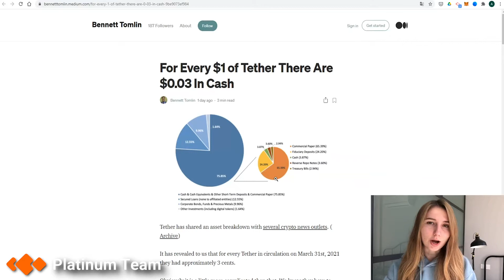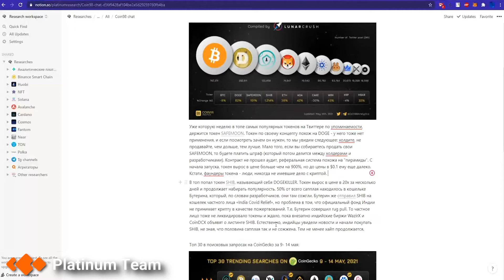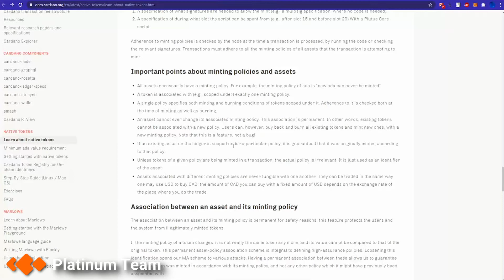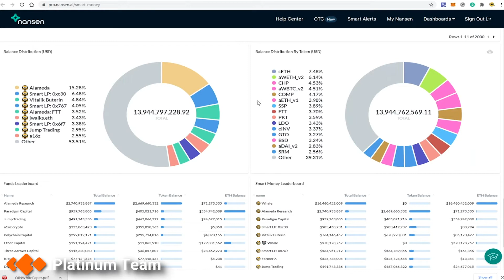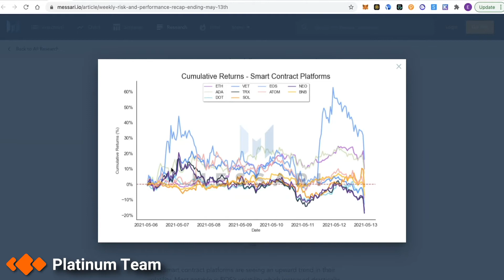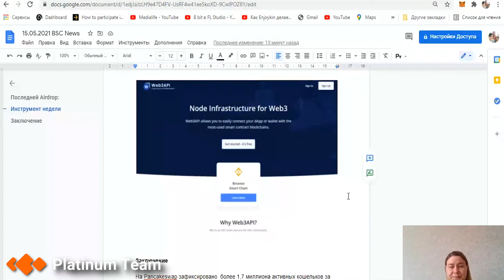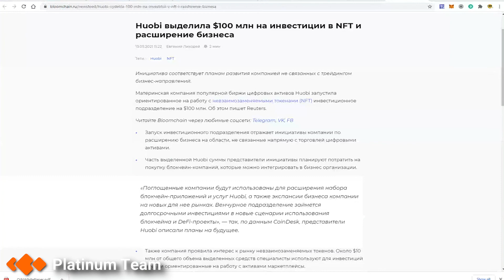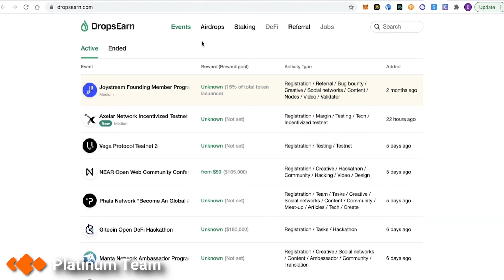[#55] Обзор приложений Drops Foundation; Huobi выделяет $100млн NFT департаменту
Все отчеты мы делаем бесплатно и беспристрастно.

Главы видео:
0:00 Вступление
0:35 Обзор чата Lobster Dao
3:10 Новости Coin98 chat
15:40 Обзор новостей на Nansen
19:00 Отчет Messari
23:27 Последние новости Binance Smart Chain
29:00 Новости экосистемы Solana
32:37 Новости рынка NFT
33:40 Новости проекта NEAR Protocol
35:20 Обзор приложений Drops Foundation

🕒 0:35  — Обзор чата Lobster Dao
• Новый твит Илона Маска про DOGE
• Капитал Framework Ventures
• Материал об обеспечении USDT
✅ Спикер: Антон

🕒 3:10 —  Новости Coin98 chat
• Самые упоминаемые токены в Twitter за последнюю неделю
• Топ 30 в поисковых запросах на CoinGecko за 9 - 14 мая (новые токены)
✅ Спикер: Марина

🕒 15:40 — Обзор новостей на Nansen
• В течении этой недели трейдеры Smart Money торговали в основном консервативные токены за исключением SHIB, FEI & AAVE. Уровень позиций в стейблах составил 3,6%
✅ Спикер: Влад К

🕒 19:00 — Отчет Messari
• Недельный обзор рынка; как себя показали монеты на текущей неделе в разрезе по секторам
✅ Спикер: Александр

🕒 23:27 — Последние новости Binance Smart Chain
✅ Спикер: Ирина

🕒 29:00 — Новости экосистемы Solana
• All-Art - новая NFT площадка на Solana - запускают АММ для повышения ликвидности
• Список NFT площадок
✅ Спикер: Александр

🕒 32:37 — Новости рынка NFT
• Huobi создала подразделение по работе с рынком NFT и выделила на его развитие около $100 млн. Планируется потратить около $10 млн на покупку NFT активов
✅ Спикер: Влад К

🕒 33:40 — Новости проекта NEAR Protocol
• OINDAO объявили о партнерстве с NEAR. Их децентрализованное приложение будет запущено на протоколе NEAR и будет написано на языке Rust. OINDAO - площадка для минтинга стейблкоинов с помощью залога альткоинов
✅ Спикер: Влад К

🕒 35:20 —  Обзор приложений Drops Foundation
✅ Спикер: Александр

📌Сайт нашей компании — platinum.fund